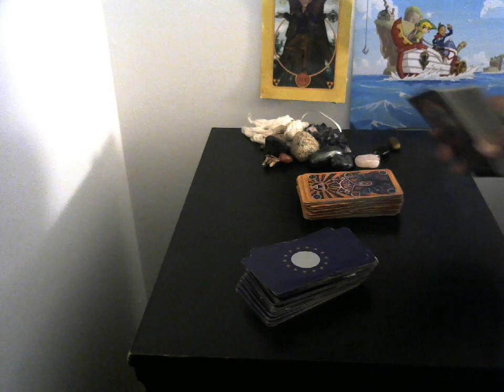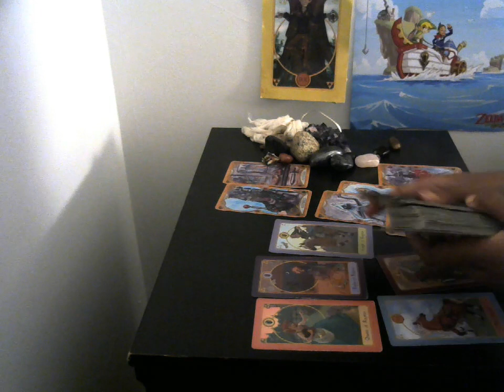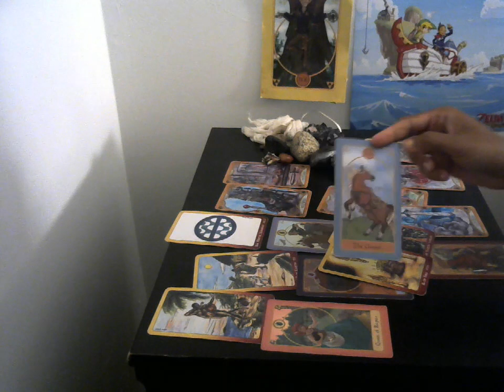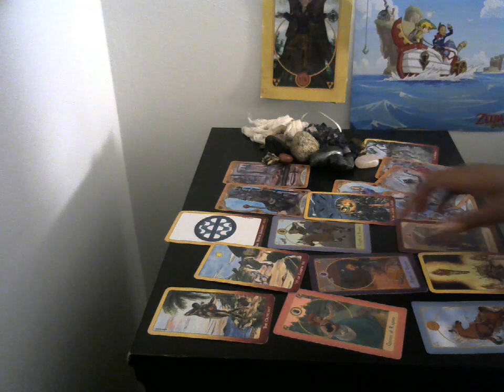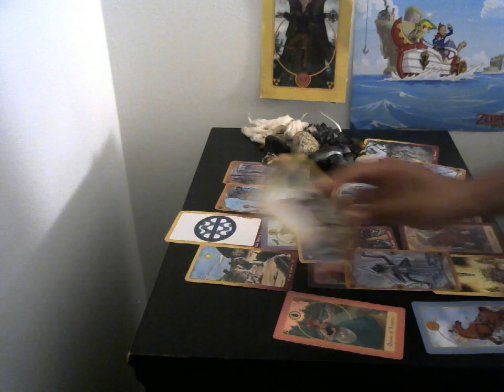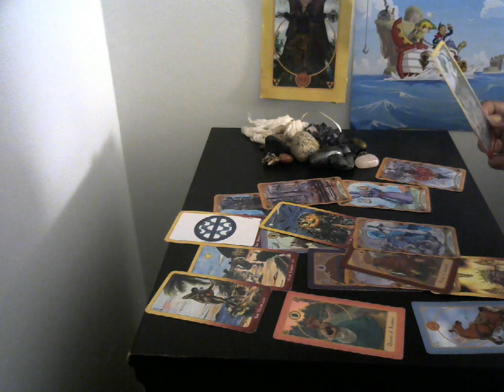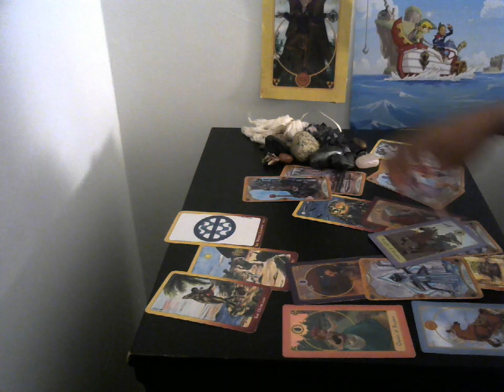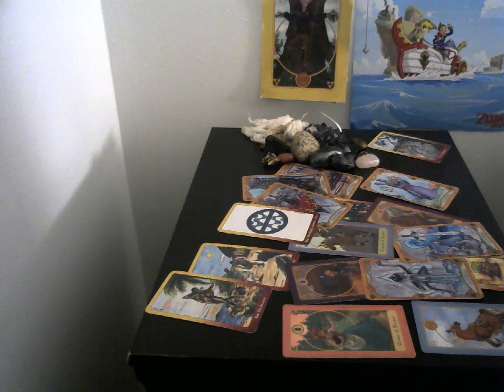Aquarius August 2019 side money